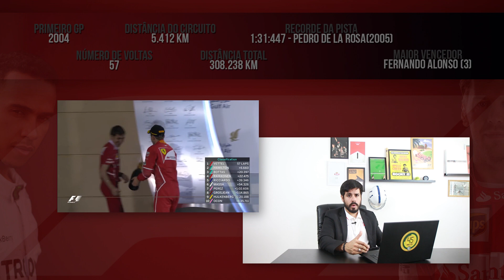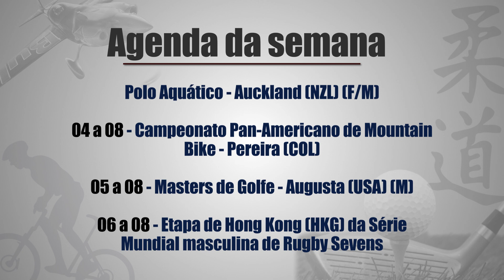Não é só Futebol #7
Olá, galera! Hoje vamos conversar um pouco sobre o Miami Open, a final do NCAA, a temporada de F1, as mudanças no UFC 223, os playoffs da NBA e do NBB, além das quartas de final da WSL e, é claro, teremos a nossa agenda semanal.

Produção:
CUBO possibilidades